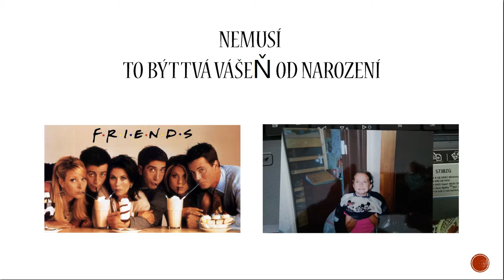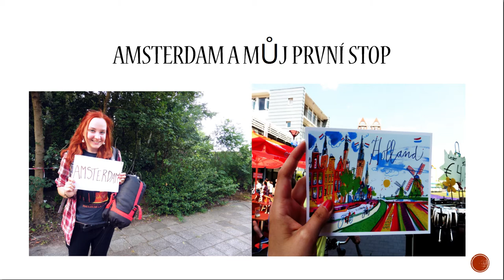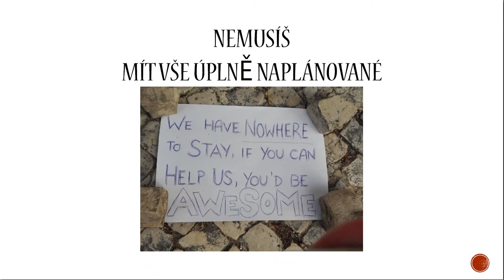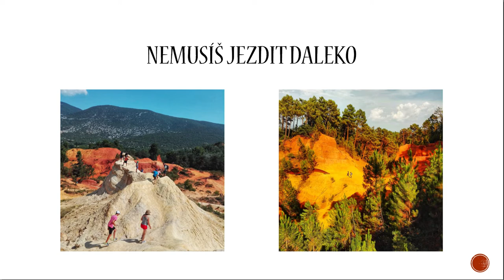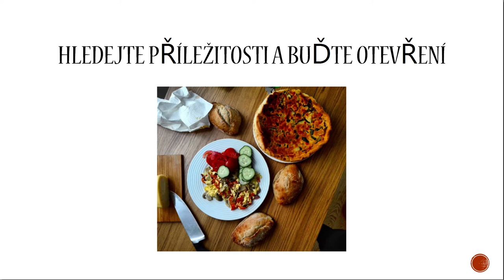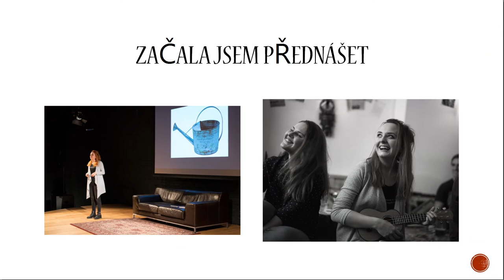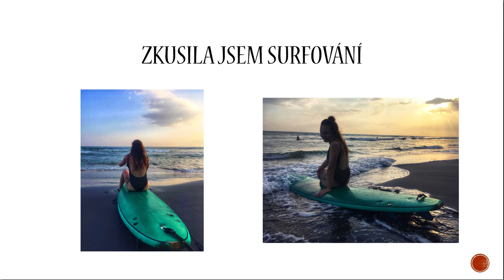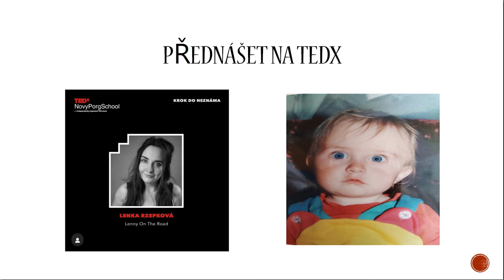Sám sobě parťákem | Lenka Rzepková | TEDxNovyPorgSchool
Rádi byste někam vyrazili, ale máte pocit, že postrádáte dobrodružného parťáka na vycestování?  Anebo se naopak obáváte, že se v cizí zemi nedomluvíte a nebudete mít kde spát? Lenka Rzepková vám v talku přes svoje vlastní dechberoucí zkušenosti představí několik rad, který vám umožní překonat tyto starosti a ukáží vám, jak vycestovat kamkoliv, jakkoliv a klidně i jen sám se sebou!

Lenka Rzepková má, jak sama píše na svém blogu, triliardu zájmů. Pokud zrovna nehraje ve filmu, nemaluje, nepíše nebo netancuje, tak cestuje! Cestování preferuje dost lowcost pouze s malou krosnou na zádech a úsměvem na rtech. Baví ji poznávat nové lidi, kultury a příběhy, které potom sdílí i na svém blogu "Lenny On the Road". Také je vítězkou soutěže "LowCost Race".  Lenka Rzepková má, jak sama píše na svém blogu, triliardu zájmů. Pokud zrovna nehraje ve filmu, nemaluje, nepíše nebo netancuje, tak cestuje! Cestování preferuje dost lowcost pouze s malou krosnou na zádech a úsměvem na rtech. Baví ji poznávat nové lidi, kultury a příběhy, které potom sdílí i na svém blogu "Lenny On the Road". Také je vítězkou soutěže "LowCost Race". This talk was given at a TEDx event using the TED conference format but independently organized by a local community.